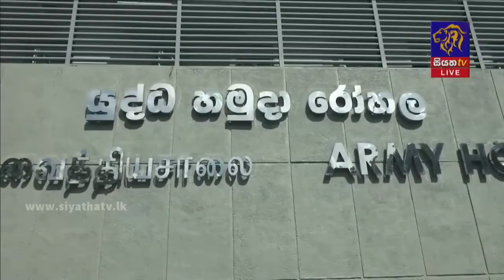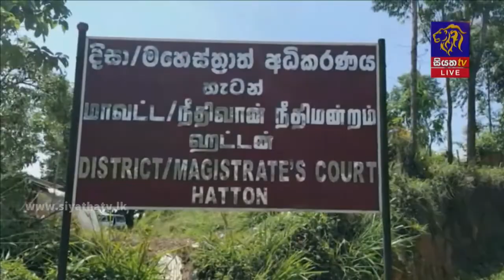ඇස්ට්‍රසනිකා එන්නත් තොගයක් ලබන සෙනසුරාදා දිවයිනට | Siyatha News